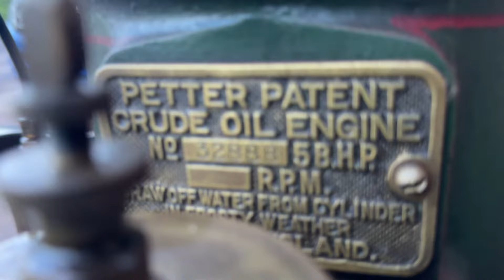Tarmonkey Engine Collection - Petter Crude Oil engine No32888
First decent long run for my 5hp Petter Crude Oil engine. Look at that big pulley 😍